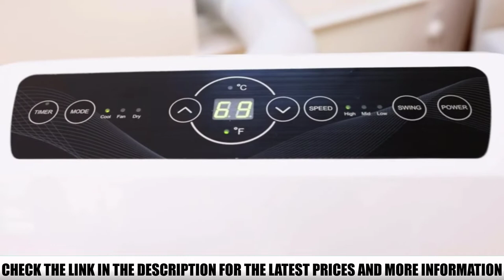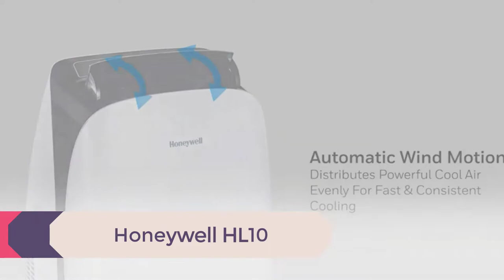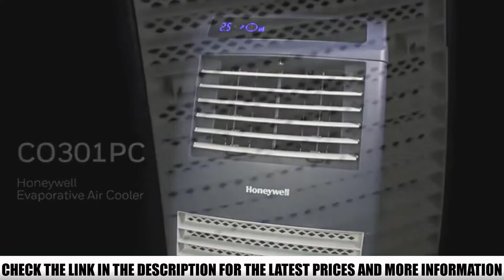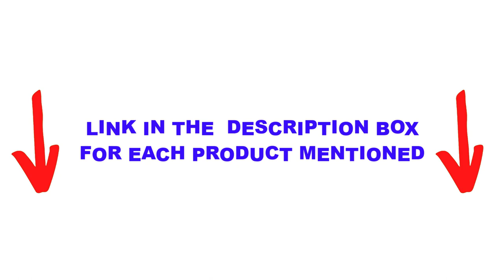Top 5 Best Tent Air Conditioner 🏆 Top 5 Items Tested & Reviewed✅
In this video we are short listed the Best Tent Air Conditioner on the market. We made this list based on our personal opinion. Check Links in below to pick the Best Tent Air Conditioner :

5.  SereneLife SLPAC8 ✅
4.  LG 115V Window Air Conditioner ✅
3. Honeywell HL10: ✅
2. Honeywell CO48PM ✅
1. Black + Decker Portable Air Conditioner ✅